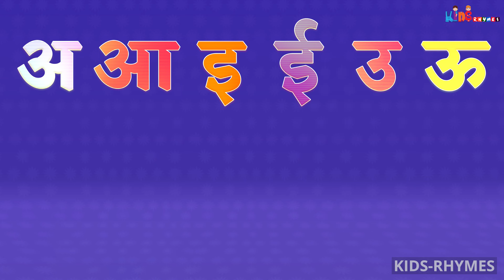अ से अनार | A Se Anar | Hindi Rhyme | Hindi songs | Kindergarten | Kids Rhymes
बच्चों के लिए ये कविताएं और गाने मूलभूत गुण सिखाने में काम आती है, और निर्देशों को समझने और उनका पालन करने की उनकी क्षमता को सुधार करती हे।बाल कविताएं और गाने बच्चों की शब्द समझ, पढ़ने और लिखने के कौशल को बेहतर करके उनकी  ध्वन्यात्मक जागरूकता बढ़ाती हे।

Mix & Mastering: SMP Music   @smpmusic0
Singer: Simran Suthar
Video Editor: Manish Suthar